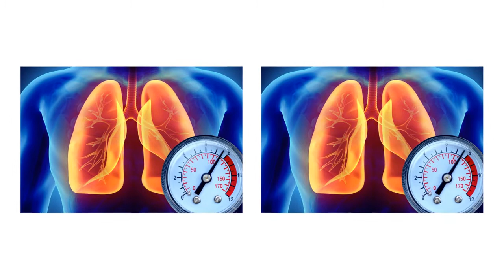Ca ukubiri ni indwara z' ibihaha urya aya mafunguro uko ari 20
rinda ibihaha byawe indwara zirimo na cancer